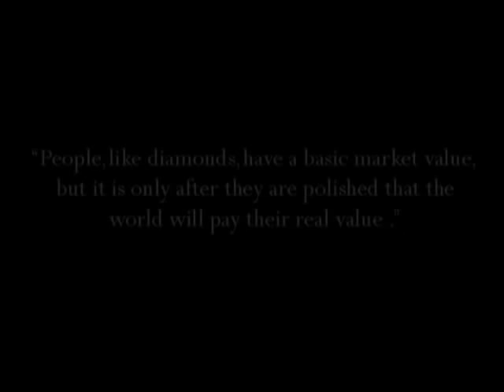Fine gentlemen's grooming club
Fine gentlemen's grooming club at the Andaluz Boutique Hotel in durban South Africa